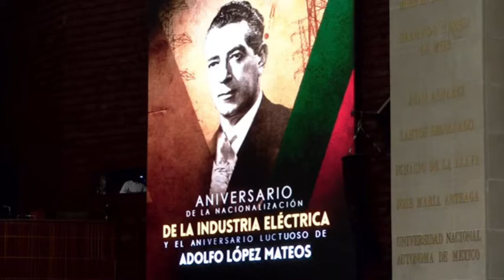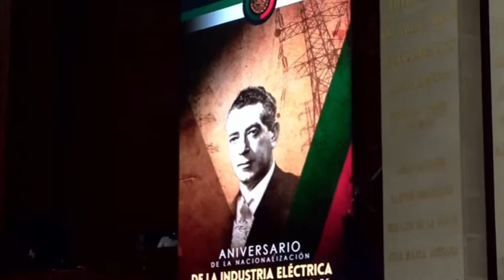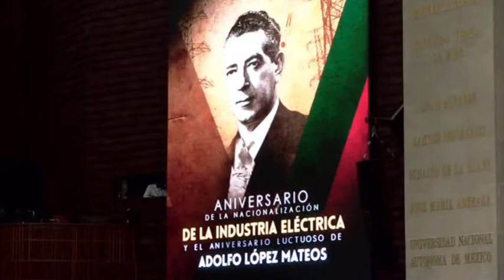Aniversario Nacionalización de la Industria Eléctrica y Luctuoso de Adolfo López M. | Manuel Herrera